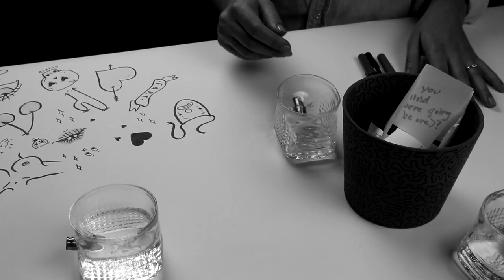The Crown Table | Illustratin' Ladies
The Crown Table is a new FRANK151 video series where we bring together a group of artists from the same discipline and then get them to have a non-awkward conversation about what they do and why they do it. For the premiere episode we gathered illustrators Robin Eisenberg, Sara M. Lyons, and Natasha Millipore at Soho Design House. Working different angles of their chosen medium, Eisenberg is best known for her enamel pins (the Mulder & Scully is a must-have), Lyons is behind Whatever Forever, and Millipore creates a feminine-yet-gangster take on tattoo flash. Watch the three bond over Elfquest comics, Bob Ross, and the ups and downs of becoming an artist. Lots of knowing head nods on this one!